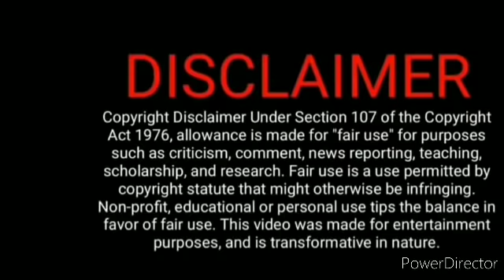DTP Mar 28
Our new channel link sports update